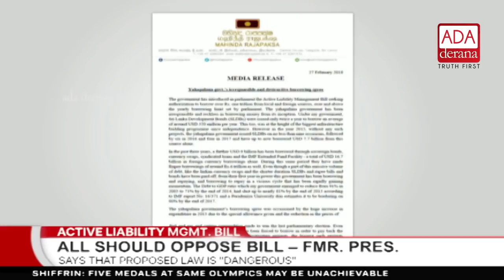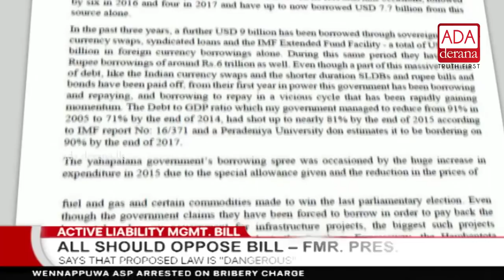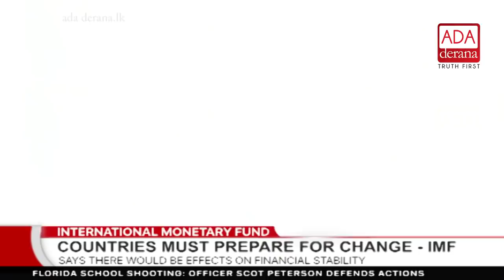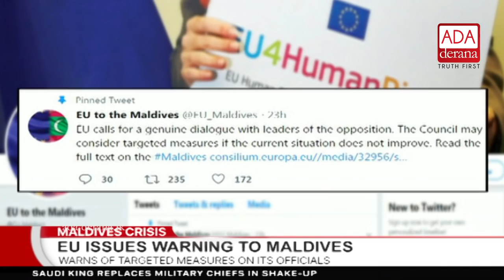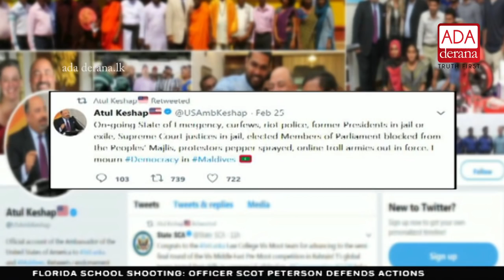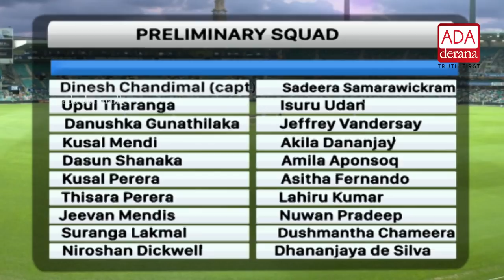Ada Derana First At 9.00 - English News - 27.02.2018